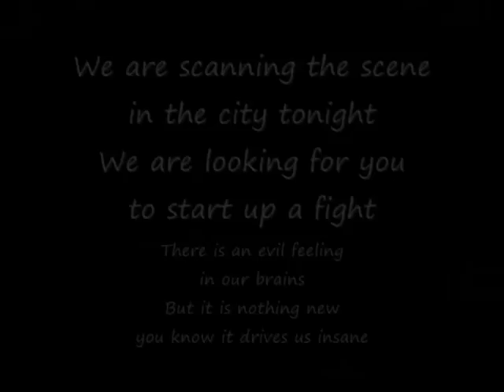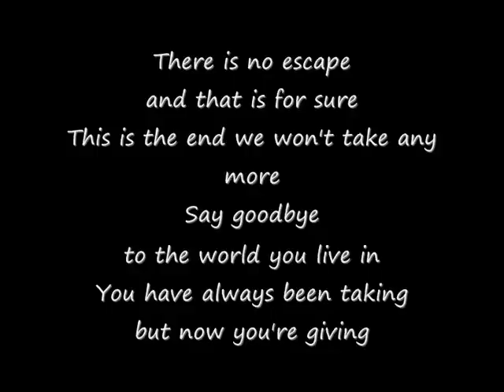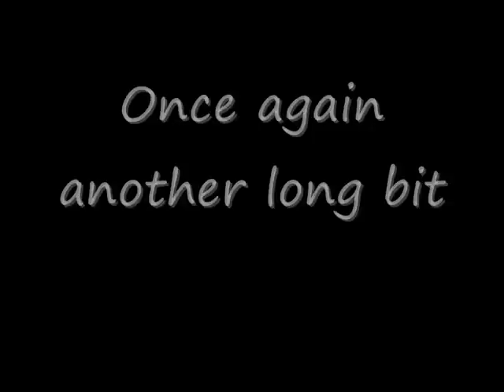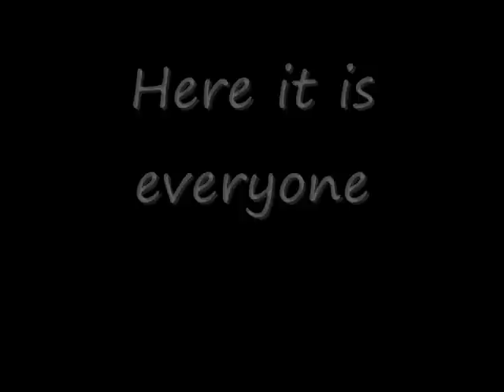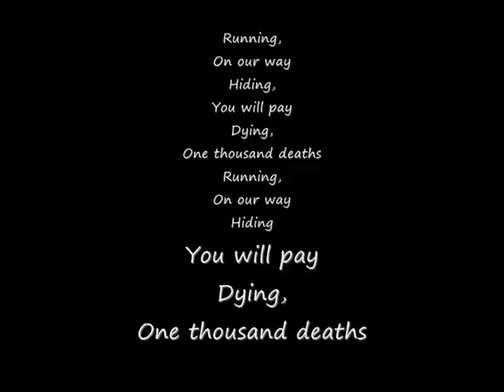Metallica Seek and Destory Lyrics